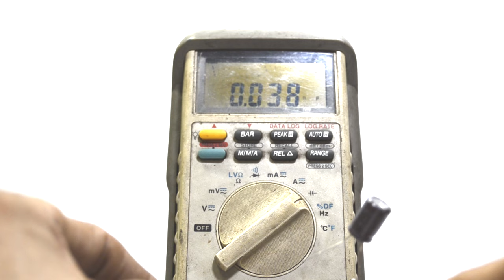How to Replace Capacitor damage Rule must the same uf and the same or higher Volt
How to Replace Capacitor damage Rule must the same

How to replace Elco Capacitor damage
Only 2 rule
1. Must the same Farad (the same uF number)
2. Using the same voltage or higher

Match the Capacitance: The new capacitor's capacitance (measured in microfarads, µF) should be
the same or slightly higher than the original capacitor. Using a slightly higher capacitance is usually okay, but a significantly higher value can cause problems.
Match or Exceed the Voltage Rating: The new capacitor's voltage rating should be equal to or higher than the original capacitor. Using a lower voltage rating is dangerous and could lead to the capacitor exploding.

Polarity Matters!
Electrolytic capacitors have a positive and negative terminal. It's crucial to match the polarity when installing the new capacitor. The negative terminal is usually marked with a stripe on the capacitor body and a minus sign (-) on the circuit board. Incorrect polarity will damage the capacitor.

Identification board using 2 or 3 layers design
We recommend, cut and leave the pin old capacitor and connect to new Elco if possible.
Compare make your headache, because new pin can't connect in innder board circuit